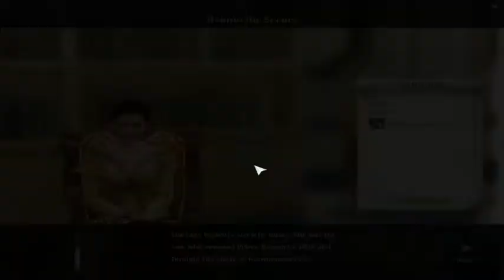ARCHEAGE-Server: Ollo-(Level 35+ Abolisher) with Musashi - 6 / 19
Doing the last zone on the eastern continent for my level and then moving to the western continent to finish the first zone for me there. I end up hiding in the mountains so i don't logout and back in in a dangerous area. Comment and leave a like please ^-^ -- Watch live